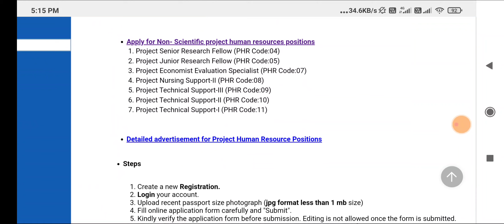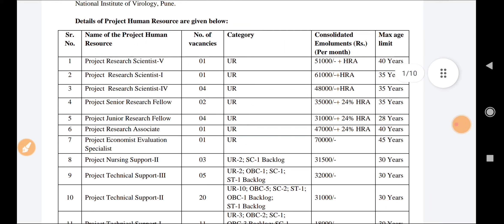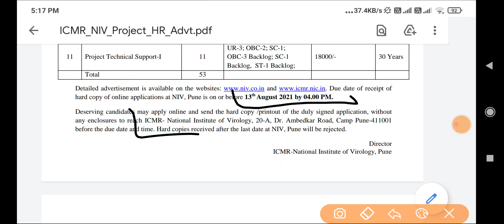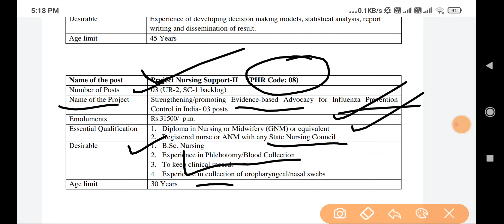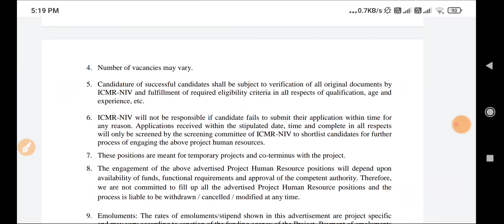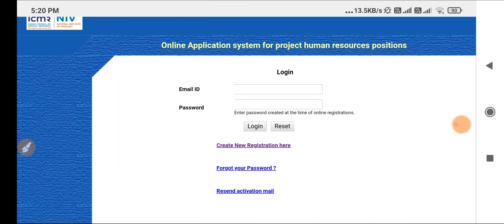New Nursing Vacancy2021 || Apply Now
Apply Application Form...

1. NCLEX RN Latest
2. Nclex RN Saunders
3. NCLEX RN Mosby
4. Nclex Lippincott
5. PR Yadav. (2nd Vol.)
6. PR Yadav. (1st Vol.)
7. PR Yadav Hindi Language
8. Target High. ( 5th Edition )
9. Nursing Success.
10. PR Yadav CHO Book.
11. Preety agarwal.

Group Link.
1. Mission AIIMS DELHI🎯